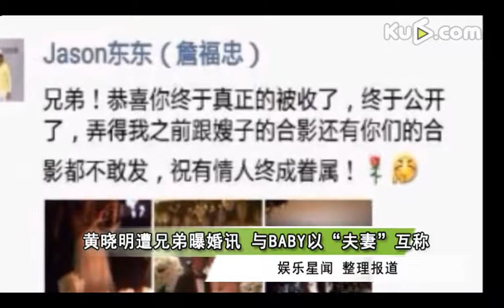黄晓明遭兄弟曝婚讯 与Baby以"夫妻"互称